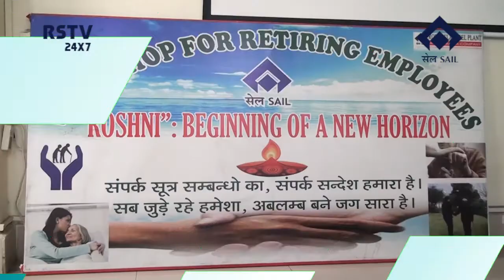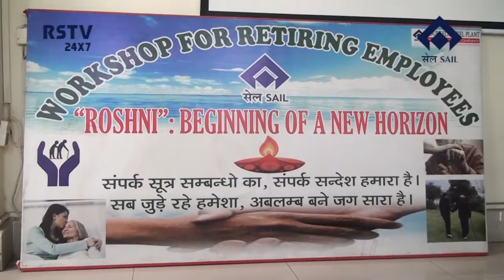HINDI NEWS DT- 7/ 11/ 2021